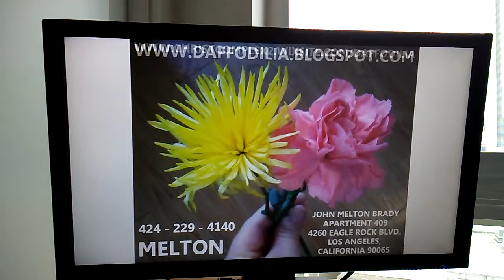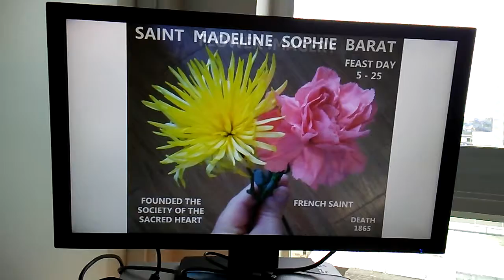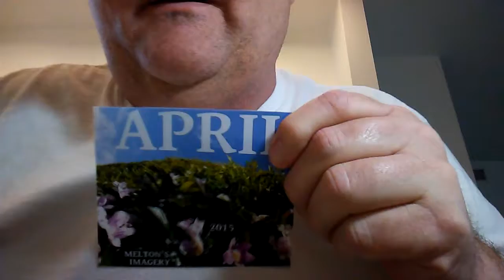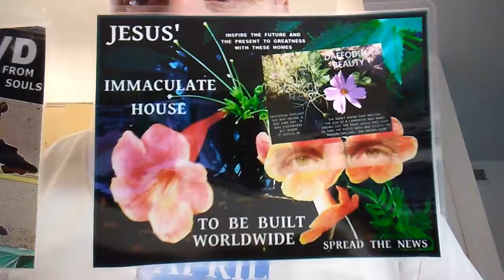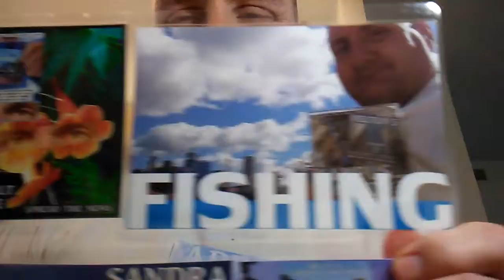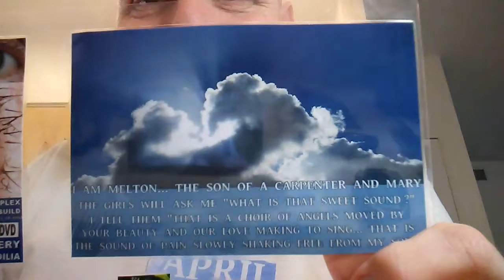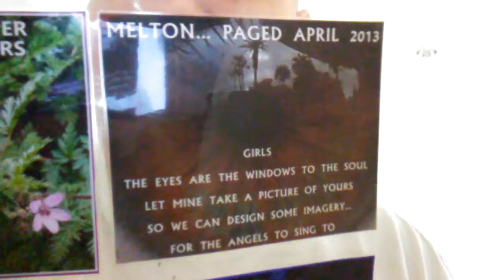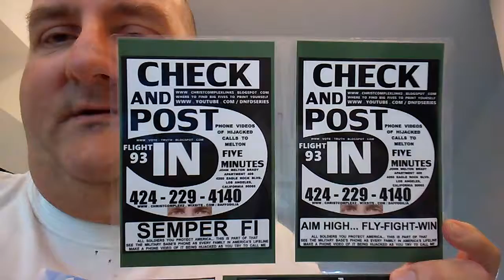SOACAM SUGAR 270 TAMI-HEZEKIAH FALLS OFF THE WAGON AND LOSES AN ARM